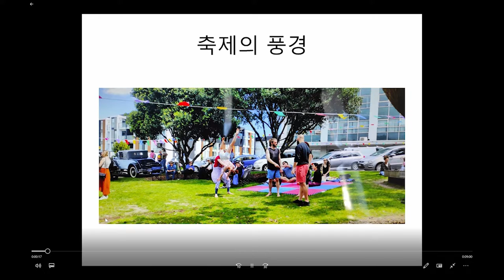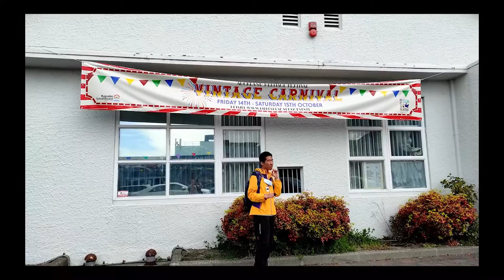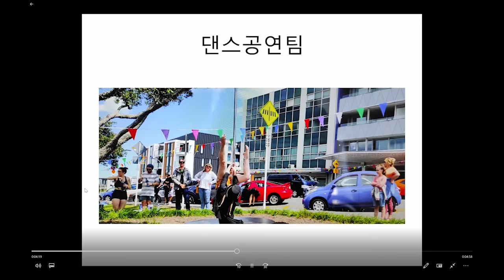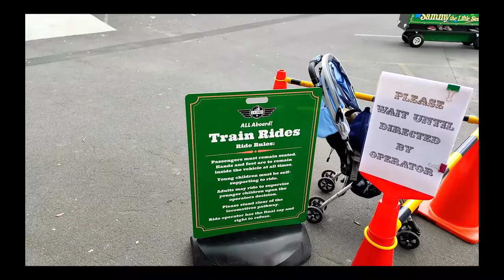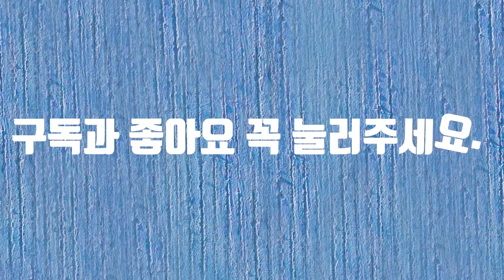Vintage Carnival In NZ